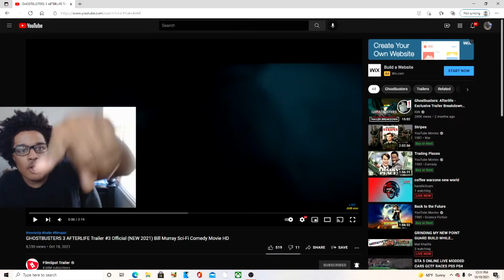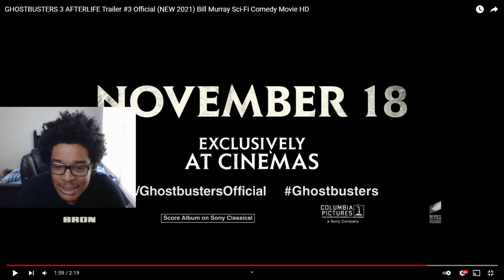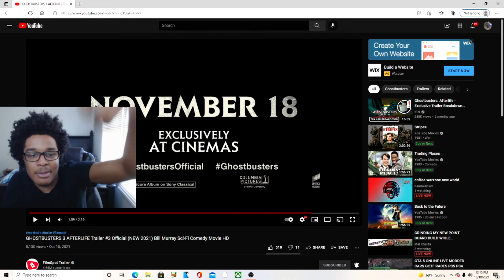GHOSTBUSTERS 3 AFTERLIFE Trailer #3 REACTION!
JesserTheLazer
KSI
SoLLUMINATI
PRETTYBOYFREDO
QJB
HANKDATANK25
DEI AND JOE
DDG
WUAP TV
LOU WAUP
ZAIS
WOLFIERAPSENT
MOREWOLFIE
OPRAH SIDEVERSON
PontiacMadeDDG
PontiacMadeDDG VLOGS
Mega McQueen
Mega Mc VLOG
CASHNASTYGAMING
RICE GUM
PEWDIEPIE
LOGAN PAUL
JAKE PAUL
POUDII
LIL POUDII
PERFECTLAUGHS
KELL
ANNOYING
GEESLICE
THE BOOK OF SWANTE
LAWTWIZ
WORLDSTARHIPHOP
2000
GHOSTBUSTERS 3 AFTERLIFE Trailer #3 Official (NEW 2021) Bill Murray Sci-Fi Comedy Movie HD